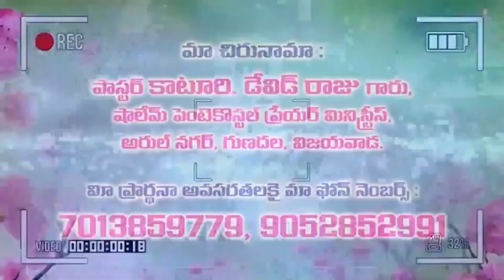david raju garu 25 3 33